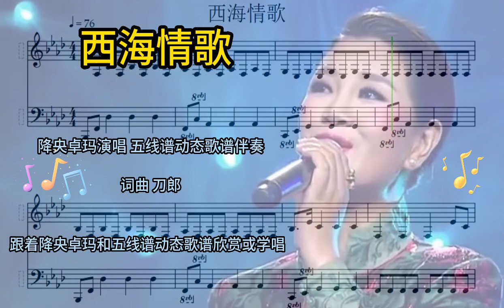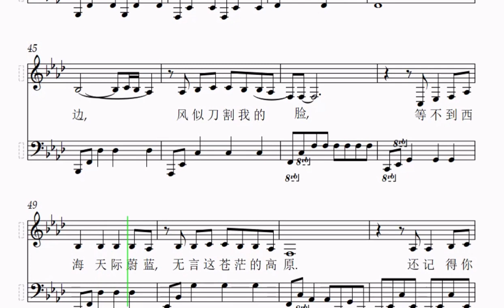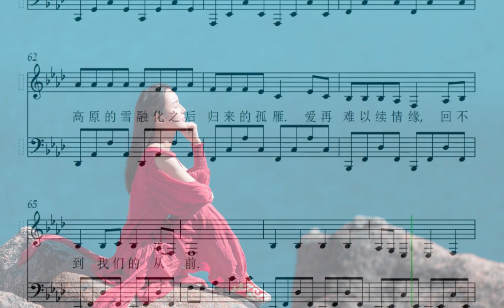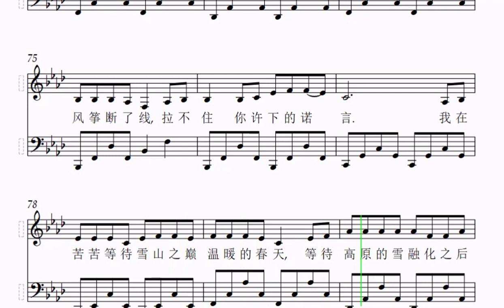西海情歌 降央卓玛演唱 五线谱动态歌谱伴奏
昨天我发布了《西海情歌》的简谱动态歌谱视频和用我的简谱动态歌谱分别作为刀郎和降央卓玛唱这首歌伴奏的视频，今天我发布3个对应的五线谱动态歌谱视频。希望大家喜欢！